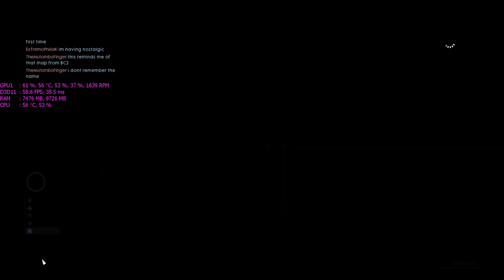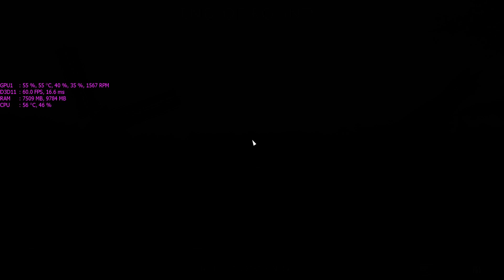Battlefield 1 New Map Giant's Shadow And Crossbow Launcher Gameplay